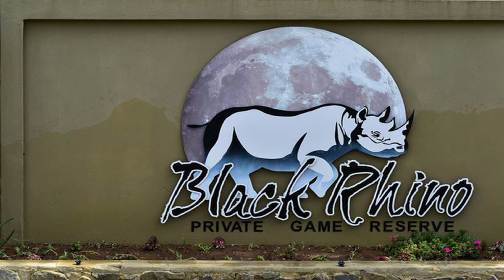Black Rhino Reserve, Pilanesberg, 2023-13-03